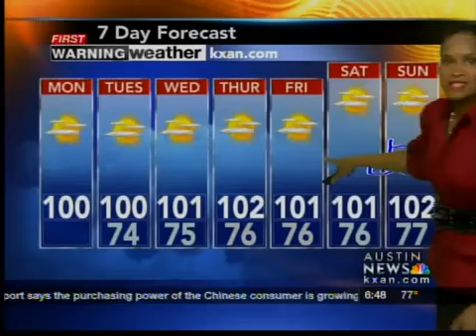Monday Morning Forecast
Austin News Today's Monday morning weather forecast with Rhonda Lee.